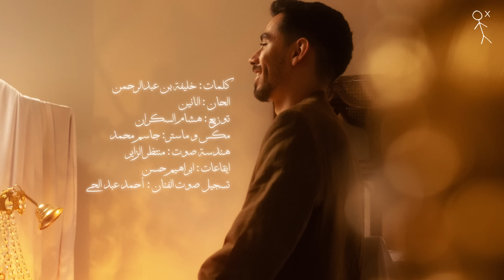Samad Sedq - Wala Bashtag | صمد صدق - ولا بشتاق (حصرياً) | 2024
صمد صدق - ولا بشتاق (حصرياً) | 2024
Samad Sedq - Wala Bashtag (Exclusive) | 2024

كلمات : خليفة بن عبدالرحمن
الحان : الانين
توزيع : هشام السكران
مكس و ماستر : جاسم محمد
هندسة صوت : منتظر الزاير
ايقاعات : ابراهيم حسن
ناي هندي : Volkan Akyüz
جيتار : Erdem Sökmen
ڤيولا : Berk Bürücüler
تشيلو : Onur Nar
كمنجة : Şaban Gölge
عود : Özdemir Güz
تسجيل صوت الفنان : أحمد عبد الحي
كورال : مجموعة سينك

تصوير : أنس الفوزان
ستايلست : سلطان الملحم

اخراج فني: ليلى الدليقان

كلمات الاغنية :

ولا بشتاق للي فات
حنيني مات
دفنته معك في النسيان
الا يا مقدمه خبرك
بطل سحرك

ولا كني  عشقتك امس
ولا حتى بكيتك امس
ولا توي نسيتك امس
وراي هناك في الماضي

وشفني اليوم متمادي
ايا عادي
تجي وتروح مايفرق
ولا اسميك نقطة ضعف
تبي احلف !

ولاقلبي عليك يفز
ولا حتى شعره بتهز
ولا بعدك علي يعز
تلاشت كل اعراضي

شفني
شفني اليوم متمادي
شفني
شفني اليوم متمادي

هنت وطحت من عيني
ويكفيني .. ترى عادي تجاوزتك

بلا حب و بلا غالي
كذا لحالي .. رضاي لغيري ما يترك

ابد ماعاد تعني شي
وقلبي لي وعمري ماهو بأمرك

ماضي صرت ذالواقع
ماني براجع ولا تتعب معي صبرك